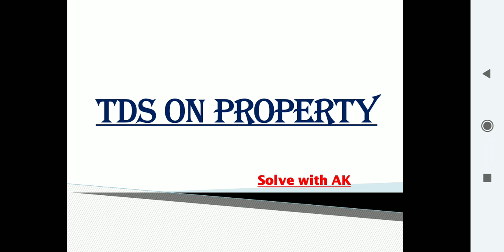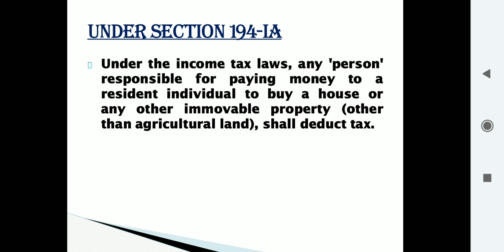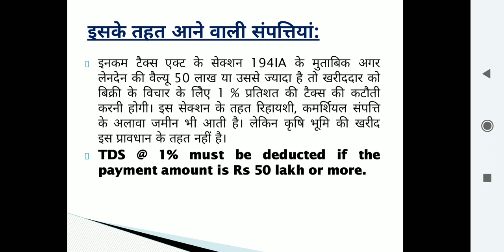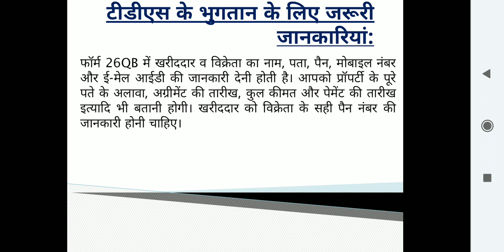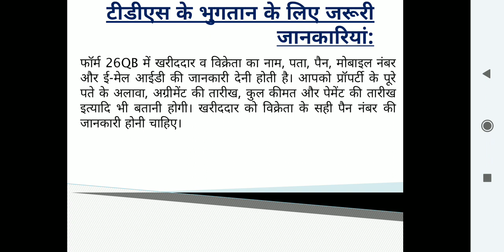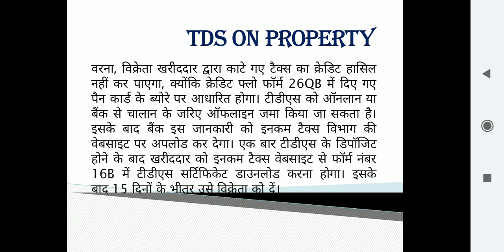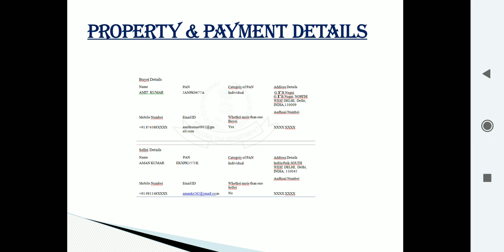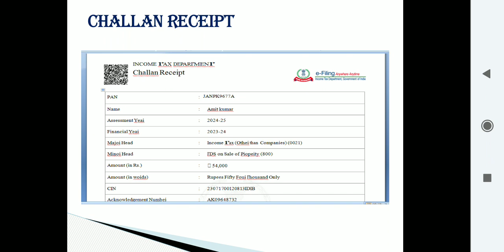TDS ON PROPERTY || प्रोपर्टी पे कब TDS काटना होगा || कितने % TDS है || Full Details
form 26qb tds online
26qb online payment process
how to fill form 26qb in case of joint buyer
tds on sale of property form 26qb
how to file 26qb tds return online
26qb tds certificate download
how to download 26qb tds certificate from trace
TDS on Sale of Property | Form 26QB Filing online on Income Tax Portal | TDS payment
tds on property purchased
tds on sale of property,
How to pay tds on sale of property,
tds on purchase of property,
tds on property,
tds on property purchase
pay tds on property purchase online
tds on property purchase above 50 lacs,
form 16b tds on sale of property,
tds on purchase of immovable property,
tds on sale of property form,
how to pay tds on purchase of property,
tds on property sale,
tds on purchase of land,
how to file form 26qb online,
how to pay tds on property purchase
how to file form 26QB on sale of property |File Form 26QB Online |TDS on Property Purchase Form 26QB

Pay TDS on Property Purchase Online - Form 26QB | tds on property purchase above 50 lacs
TDS on Property Purchase How to file form 26QB on sale of property | TDS on NRI Property
Procedure for TDS Payment on Sale of Property (FORM 26QB) and Generation of Form 16B
How to Fill Form 26QB Online Multiple Joint Buyers Sellers or Multiple Buyer Correction Form 26QB
How to fill TDS return 26 QB and generate TDS certificate 16 B for property purchase |TDS u/s 194 IA
TDS on Sale of Property How to pay TDS on property purchase
How to File TDS Form 26QB , 26QC, 26QD I TDS Challan Cum Returns
How to deposit TDS on your flat or house purchase
HOW TO FILL FORM 26QB | TDS ON PROPERTY फॉर्म 26QB कैसे भरे SECTION 194 IA
Why TDS is applicable on property purchase in India
What is the process of TDS deduction on property purchase
When is TDS applicable on property purchases
Who deducts the TDS on property purchase in India
Why buyer have to deduct TDS from seller's payment during property purchase
In which case, TDS on property purchase is not applicable
What are the TDS deduction rules on property purchase for resident Indians
How to pay deducted TDS on property purchase to the government
What are the TDS deduction rules on property purchase for NRI sellers?
How to generate form 26Q and form 27Q online
What are the consequences of not deducting TDS on property purchase over Rs 50 lakh?
How to pay TDS on property purchase online
HOW To download TDS Certificate form 16
HOW To download TDS Certificate form 16A
HOW To download TDS Certificate form 16B
How to file form 26QB on sale of property
how to fill form 26qb in case of joint seller
how to fill form 26qb for two buyers
how to fill form 26qb in case of joint property
how to fill form 26qb offline
how to fill form 26qb in case of more than one buyer and seller
how to fill form 26qb if more than one buyer

TDS on Property Purchase Form 26QB| How to file form 26QB| TDS certificate 16B for property purchase
NEW INCOME TAX 26QB CHALLAN Form for TDS ON SALE OF PROPERTY
TDS on sale of Property| How to file online Form 26QB (Hindi) Pay TDS on property purchase
TDS on Property Purchase above 50 lacs or Joint Buyer NRI 26QB TDS on Property Sale & Purchase
TDS on Property Purchase, How to file form 26QB (Hindi). Section 194 IA. TDS on sale of property.16B
tds on property purchase in case of joint buyer
tds on property purchase from nri
tds on property purchase form 26qb
tds on property online payment